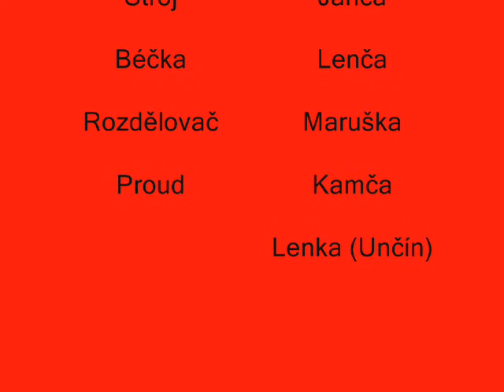Bříza a Černuc 2009.wmv